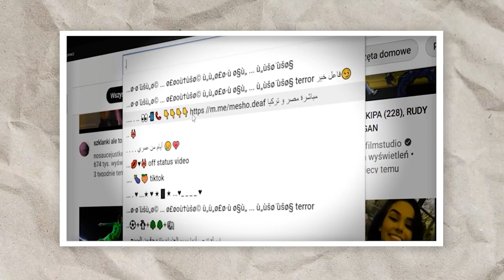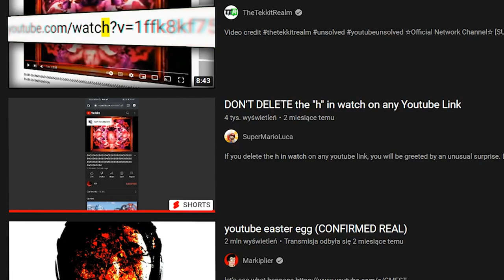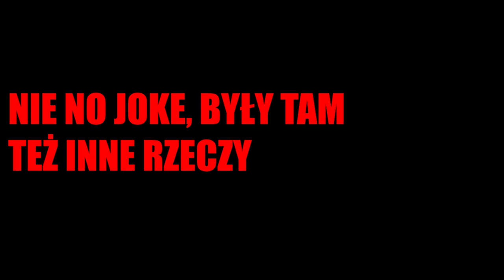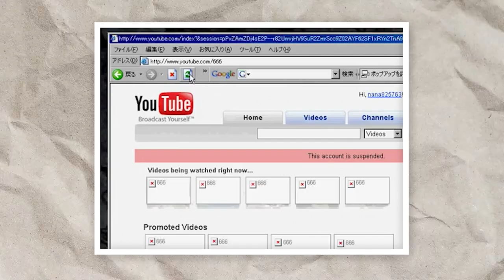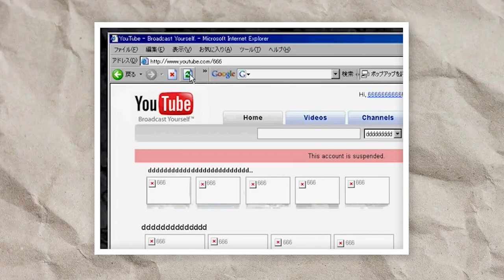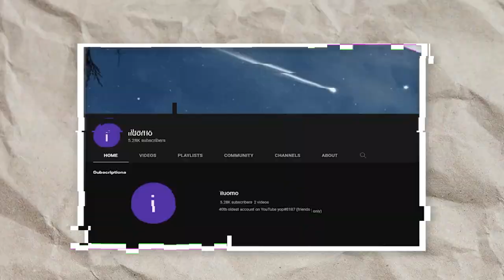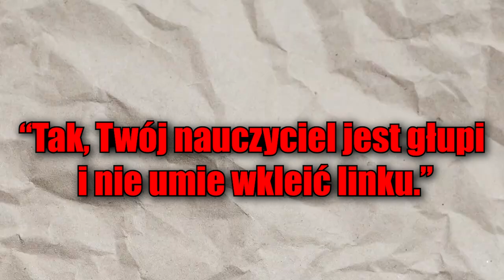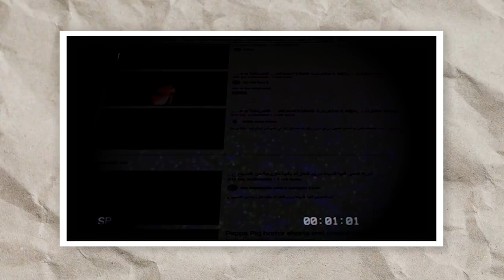NIGDY NIE USUWAJ H Z WATCH W LINKACH NA YOUTUBE!